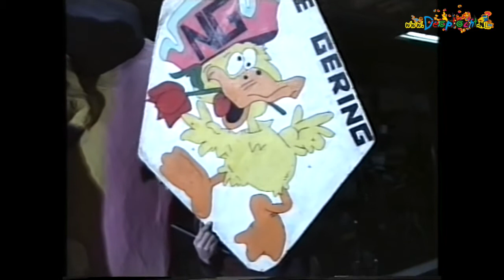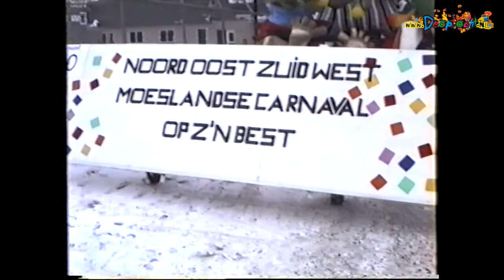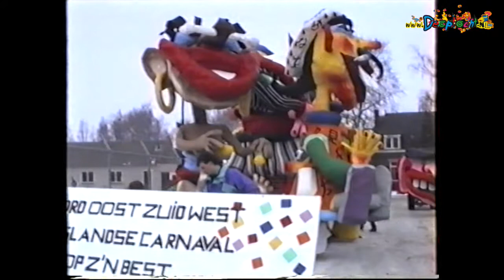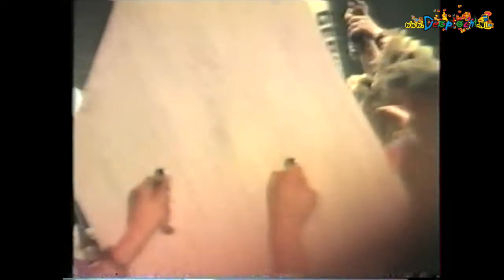1991 Nie Gering Schaijk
Een overzicht van de activiteiten van carnavalsvereniging Nie Gering